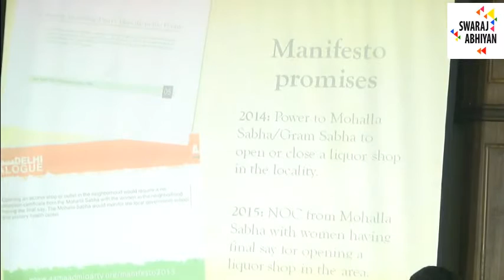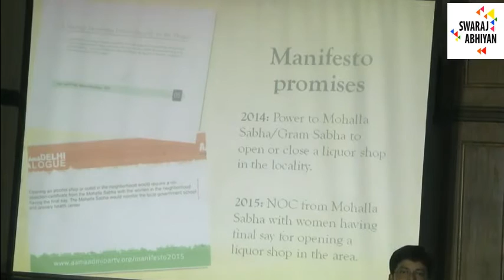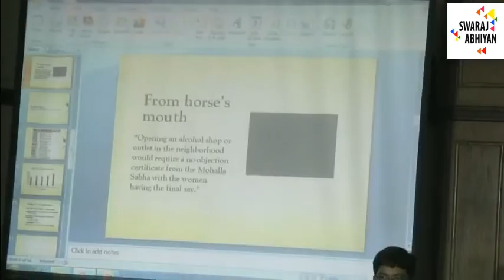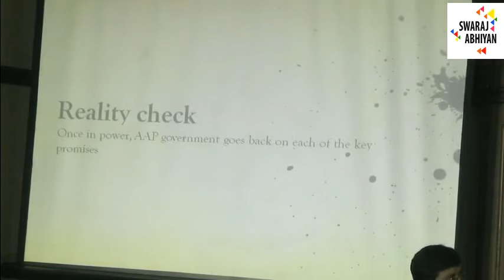Yogendra Yadav Exposed Kejriwal!! Must Watch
Arvind Kejriwal Caught Abusing Yogendra Yadav and Prashant Bhushan